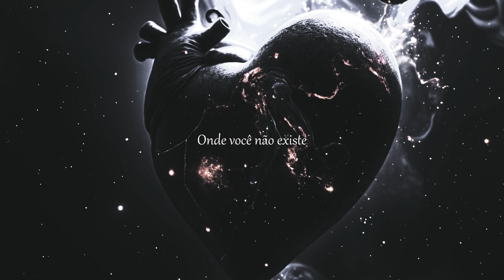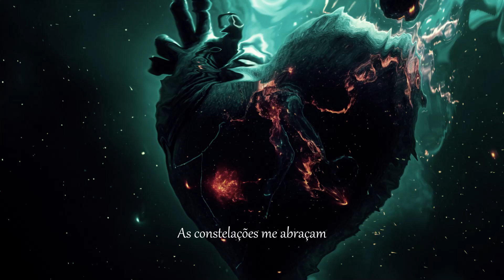MEU UNIVERSO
Produced by Pumpstronger